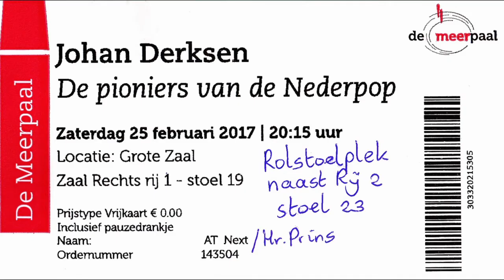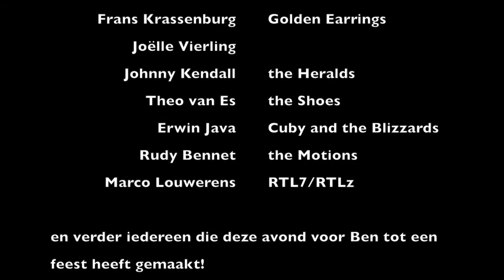Ben bij Johan Derksen (VI) en De pioniers van de Nederpop